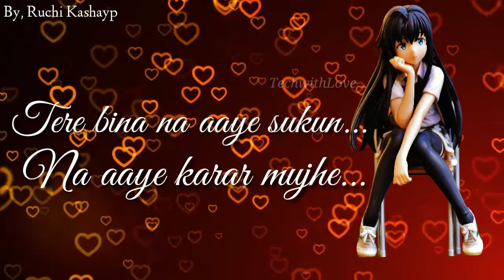Dard dilo ke kam ho jate || Sad whatsapp status video || new version song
Dard dilo ke kam ho jate main aur tum agar hum ho jate song.

sad whatsapp status for girls
whatsapp video
Sad whatsapp status video new version song